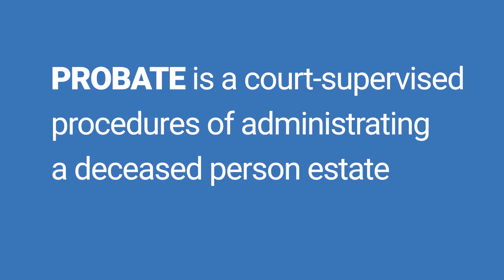Setting Up A Trust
Let’s chat about the importance of setting up a trust☕️

🔔Got REAL ESTATE needs? Give me a call for assistance!

Jennifer Matsumoto,
🏠Realtor | DRE# 01802878